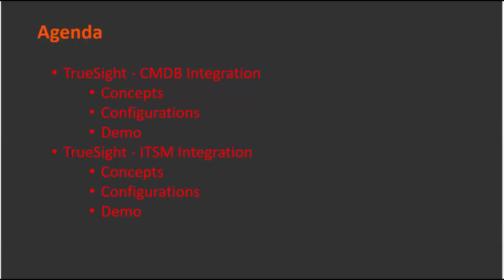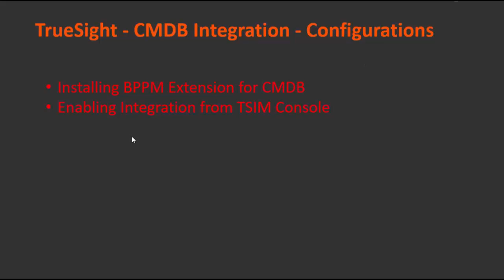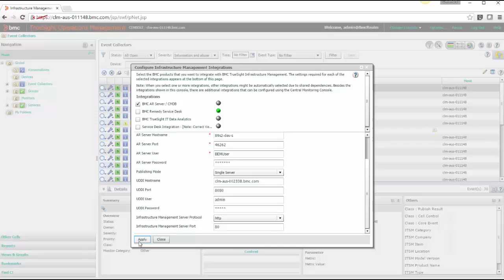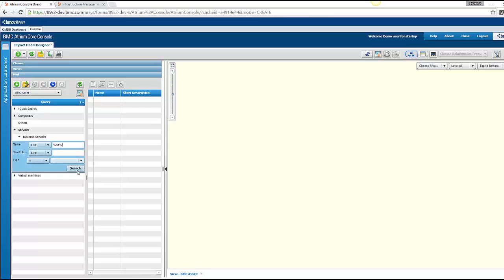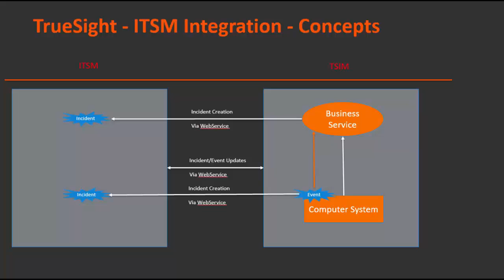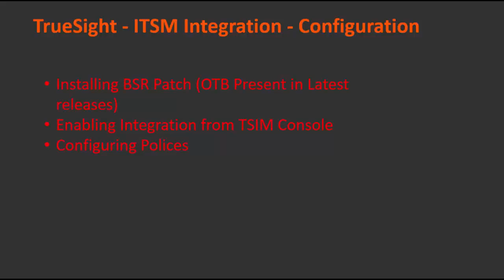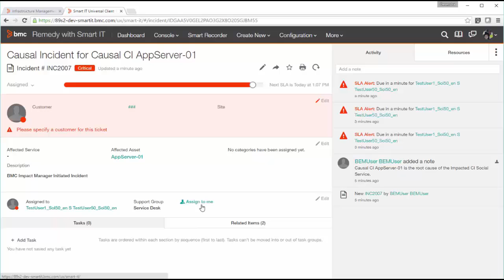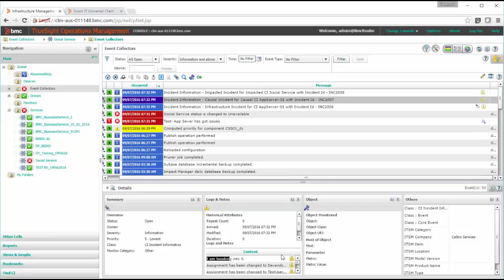Integrating between TrueSight Operations Management with Atrium CMDB and Remedy ITSM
This video demonstrates the steps to integrate BMC TrueSight Operations Management with BMC Atrium CMDB and BMC Remedy ITSM. This video applies to BMC Service Resolution 3.5.